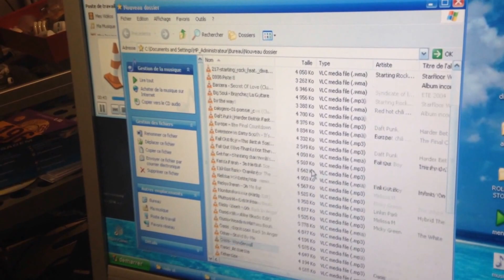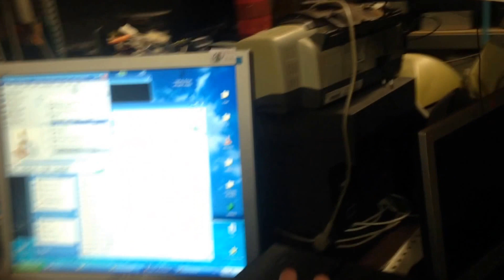La Ressourcerie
La ressourcerie de Baume les Dames vous attend nombreux.Des objets recyclés qui ont une seconde vie.Venez y faire un tour et  trouvez votre bonheur.